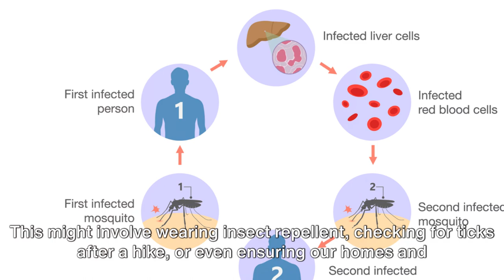The Most Dangerous Animals Exposed!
Discover the Hidden Dangers of the Animal Kingdom: Stay Safe and Informed! 🐍🦁

In this eye-opening video, we take you on a thrilling journey into the hidden dangers lurking in the animal kingdom. From venomous snakes to stealthy predators, we uncover the fascinating yet perilous aspects of wildlife that are often overlooked. Learn about the world's most dangerous animals, their surprising behaviors, and the critical importance of education and awareness in staying safe.

With stunning footage and intriguing facts about deadly creatures, this video is a must-watch for anyone interested in wildlife, nature, and personal safety. Whether you're an animal lover or just curious about the natural world, this content will keep you informed and protected.

Don't miss out on these essential survival tips! By staying aware, we can all enjoy the beauty of wildlife while keeping ourselves and our loved ones safe.